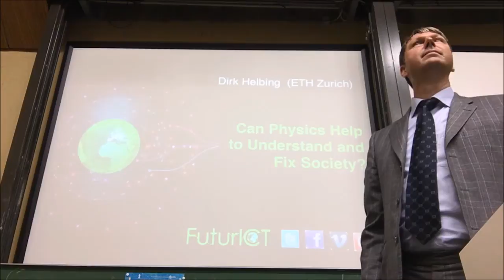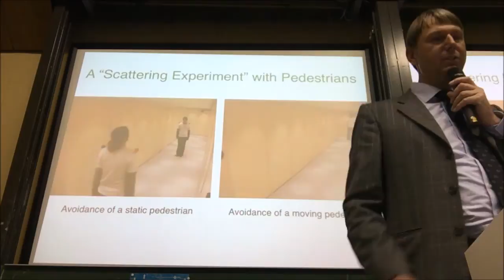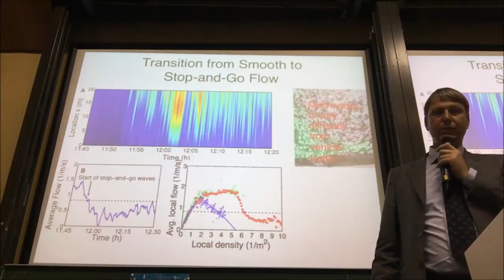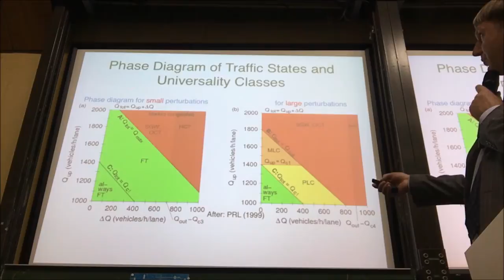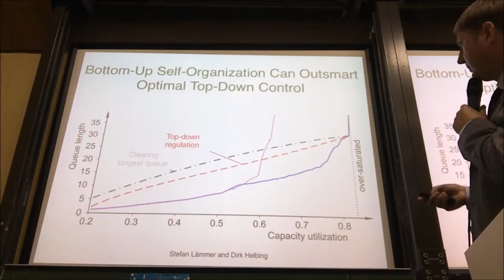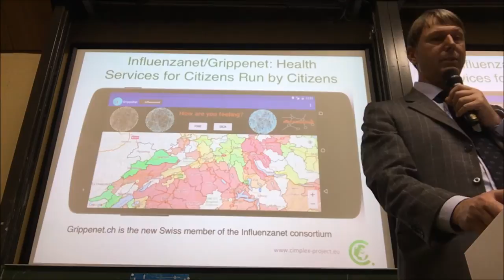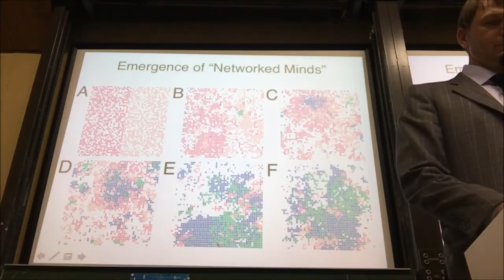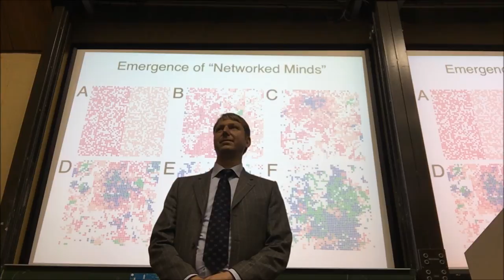Can Physics Help to Understand and Fix Society?